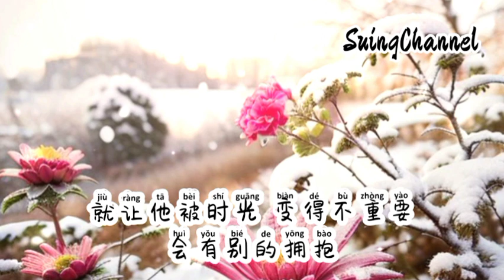你要做等春的树-孙火火[ 你要去 做迎风的花 不做回头鸟, 不贪 得不到的爱 会过得更好, 就让他被时光 变得不重要, 会有别的拥抱 ] ni yao zuo deng chun de shu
你要做等春的树-孙火火
词：姜洄
曲：戴盡欢
编曲：单沫文
制作人：倪浩毅
和声：Ciyo
混音：谢小啵
封面：强
企划：倪浩毅
出品：回声计划2.0
可能你也曾 被别人辜负
可能你也曾 闯进了迷雾
慢慢地长大 接纳了孤独
你从没说过 有多少辛苦
后来你学着 让自己满足
后来你努力 让自己幸福
何必再往回看
花开满前路
你要去 做等春的树 不做回头鸟
不恋 已错过的人 伤心事忘掉
何必执着过去 为他睡不好
明天才更重要
你要去 做迎风的花 不做回头鸟
不贪 得不到的爱 会过得更好
就让他被时光 变得不重要
会有别的拥抱
明天才更重要
会有别的拥抱

何必再往回看
花开满前路
明天才更重要
会有别的拥抱
明天才更重要
会有别的拥抱